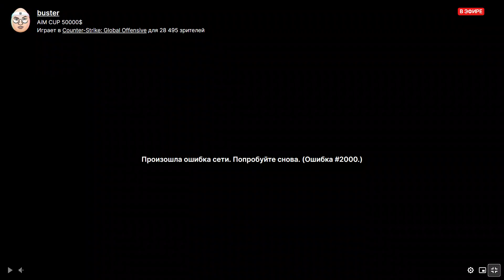БУСТЕР ИГРАТЬ ЗА CIS PRO КОМАНДУ В ВАЛОРАНТ | СЕКРЕТНОЕ ПИСЬМО ОТ ТВИЧА